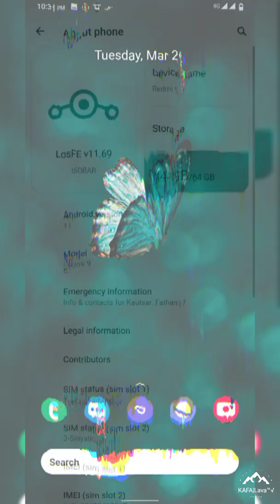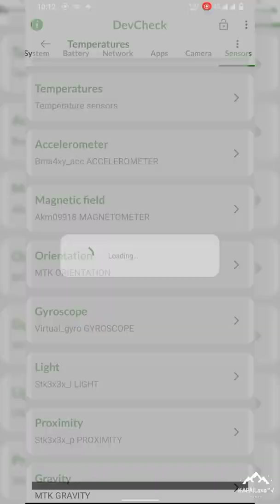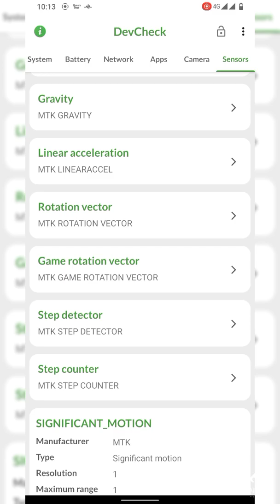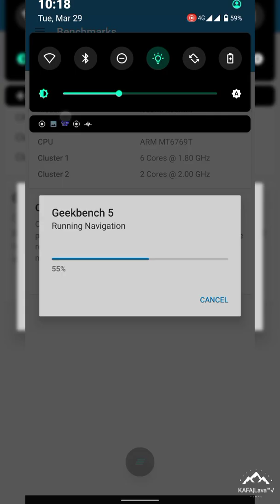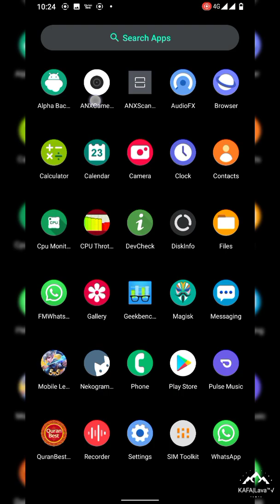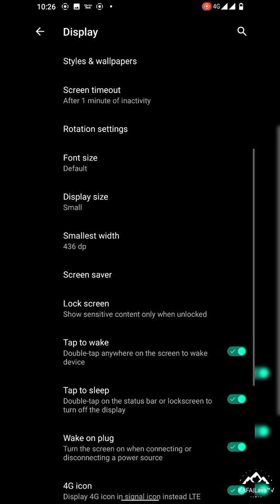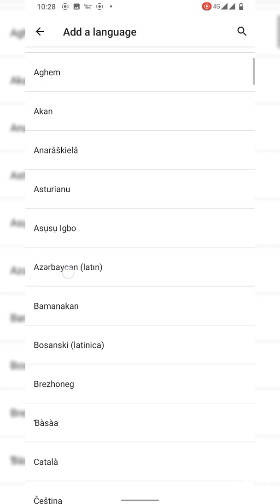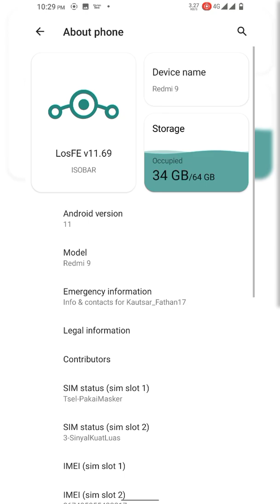Review Update Custom ROM Lineage Fan Edition 11.69 | Redmi 9 | Poco M2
Rom: LineageOS Fan Edition 11.69 Unofficial
Android: 11/R
Size: 842MB
Build date: 15/03/2022

Changelog:
* March security patch
* latest sync source Unofficial
* Vanilla build use bitgapps r45 a11
* Safety net passed by default

👥 Grub @sharereviewcustomromR9
🖥️ Channel @sharereviewcustomromlava